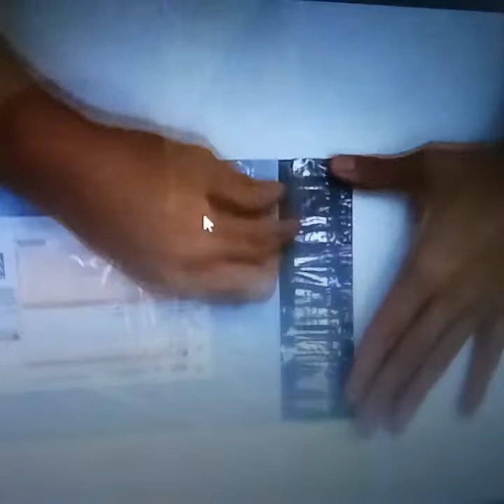Courier Flyers With Airway Bill Pocket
- Material : LDPE

- Courier Plastic Bag / Flyers for SALE / Courier Bag

- Hassle free

- Cheapest Courier Bag now in MALAYSIA

- Real Products , Real Pictures

- Suitable for online traders. packing for baby products, watches, clothes, bags, accessories, electronics, household, hardware and many more.